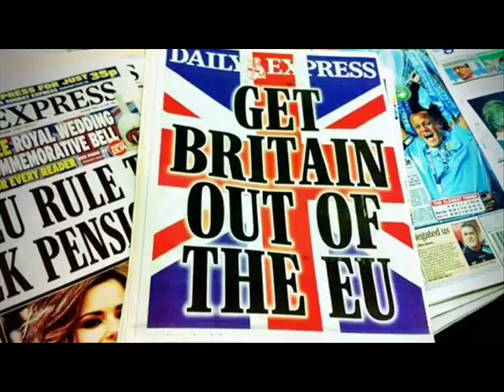Britain say NO to Brussels!!! Valery Barinov (DEMO) The Trumpet Call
Friends! Do not judge strictly! This is a DEMO!
I prepared for recording SEVEN rock-albums in Russian and seven in English, for half hours each. All under the control of the Lord! Jesus is coming!

Друзья! Не судите строго! Это ДЕМО!
Я приготовил к записи СЕМЬ рок-альбомов на Русском и семь на английском, по полтора часа каждый.
Все под контролем Господа! Иисус Идет!